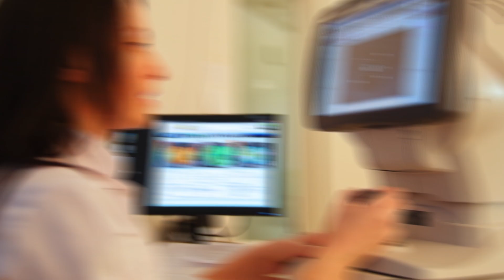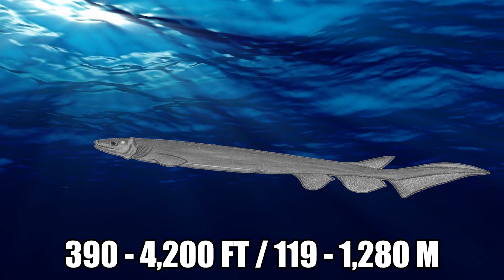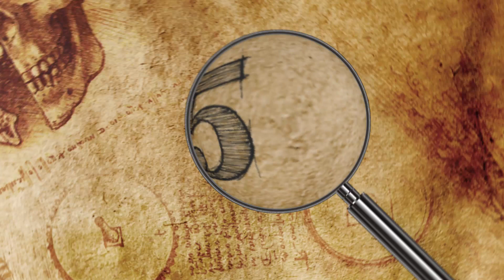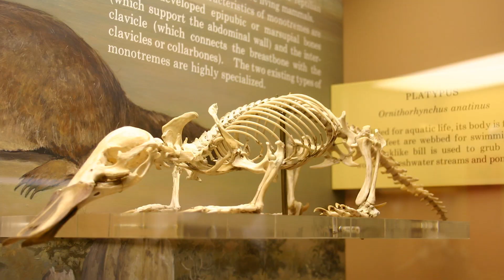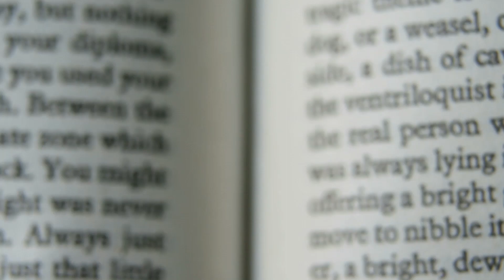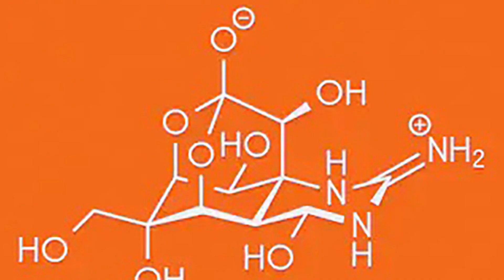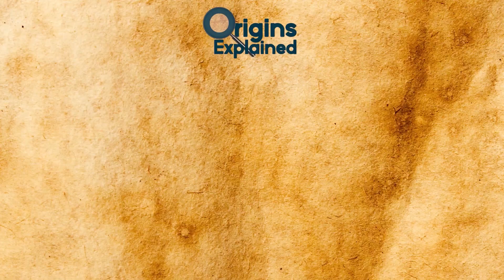10 Weirdest Animals That Actually Exist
From a giant moth with tentacles to ants with a giant shield for a head, here are 10 of the weirdest and coolest animals on Earth!

10. Mantis Shrimp
The mantis shrimp is a fierce and complex creature! While they aren’t even that big, they pack an enormous punch. There are about 550 species of mantis shrimp, ranging from less than an inch to over 1 foot!

9. Frilled Shark
This shark doesn’t look like a typical shark because it has adapted to living life in the deep dark sea. As some scientists have noted, the Frilled Shark looks like a creature you would find in a national history museum! Yet, it's very much alive in the modern world, which has led people to calling it a "living fossil" or a "prehistoric shark", both of which are accurate.

8. Bald Uakari
Most primates don’t strike us as particularly weird. While they can be intimidating, they’re pretty close to humans. But bald uakaris (Cacajao calvus) can be pretty scary-looking. These South American primates have completely bald heads (hence their name) and blazing red faces. Native to the Amazonian rain forests of Peru, Brazil and Colombia, they have a long coat of hair that can be reddish brown to orange and typically grow to about 2 feet long and weigh from 4 to 7 lb (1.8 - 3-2 Kg).

7. Tardigrade
The tardigrade is one of the most fascinating creatures on the planet. Affectionately  called the ‘water bear’ since so many people think it’s cute, you can only pretty much see them under a microscope. They live just about anywhere, but mostly in damp or wet environments such as in or around lakes. Their diet is based on fluids.

6. Turtle Ants
Scientists estimate that there are somewhere around one million billion ants currently on earth, divided into around 12,000 species. Given their diversity, it’s no surprise that there are some that stand out from the rest. But even with this expectation, turtle ants stand out! You can find Turtle ants in hot semi-tropical environments such as Brazil in the trees.

5. Ground Pangolin
Most of the time, when we think scales, we think reptiles or fish but the ground pangolin (called Temminck's or the Cape pangolin) is the only creature with scales that is entirely warm-blooded, and the only mammal covered with scales (along with other pangolins).

4. Platypus
The platypus’ odd appearance has been confusing people for centuries. It has a beaver’s paddled tail, a rotund body covered with fur, and duck-like features such as a flat billed face and webbed feet. And they lay eggs. What kind of creature is this? It’s a venomous mammal! People thought this animal was a hoax for years!

3. Creatonotos Gangis
A few years ago, a video went viral of an enormous moth that looks like it has tentacles growing out of its back! Or like a moth getting attacked by a centipede or something, like pulsating back legs. This thing looks like something out of a horror movie. But it’s actually real!

2. Ribbon Worm
The ribbon worm is perhaps the strangest worm you can find. There are more than 1,000 species of ribbon worms that can be found mostly in the ocean and they are infamous for their method of attacking victims.

1. Viperfish
The viperfish (Chauliodus sloani) is one of the strangest looking creatures in the world; not only that, but it is also one of the deadliest predators in the deep sea. Because they are so fast and live in such a harsh environment, very few have ever been spotted. But of those we have seen, the images are striking.